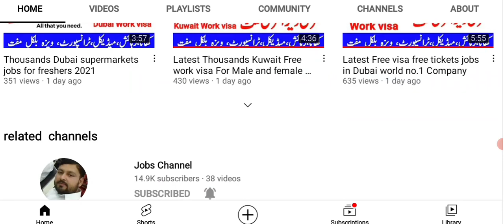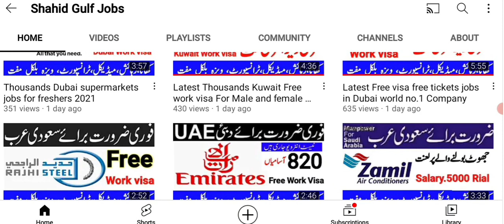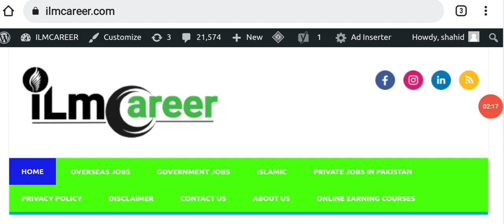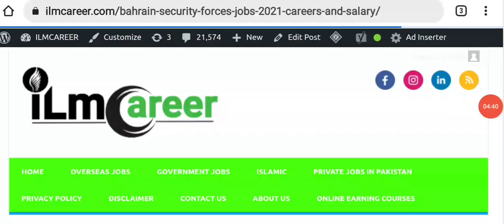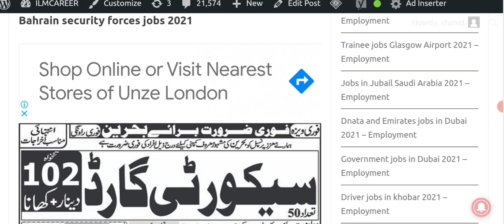Bahrain Security forces jobs 2021 - careers and salary